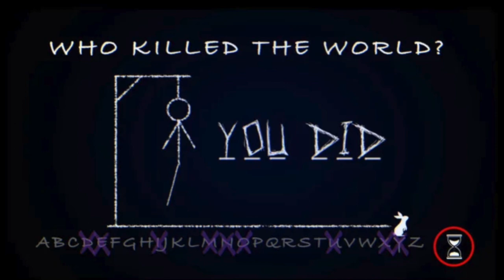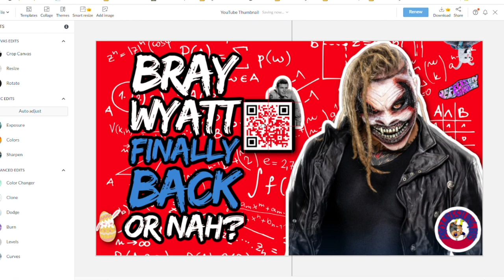Bray Wyatt WWE Return is Now or Never | Bray Wyatt White Rabbit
PWB Senior Producer: @otherworldrio

0:00 Bray Wyatt WWE return rumors; Jefferson Airplane
1:26 Bray Wyatt Easter Eggs; Bray Wyatt White Rabbit
3:40 Karrion Kross White Rabbit rumors
4:42 Bray Wyatt and Alexa Bliss reunion in the Triple H Era?

WWE is using Guerrilla Marketing and easter eggs to tease the return of Bray Wyatt...unless this is another false alarm, which if it is I sweat to God.

WWE has taken its viral marketing campaign to the streets with more Easter Eggs than a birthday party for Jesus. WWE has been playing Jefferson Airplaine's White Rabbit in live arenas, but only during commercial breaks so they can save on those royalty fees. During a Jefferson Airplane serenade in the SAP Arena, the lights went red. But it goes deeper than that. Monday night on Raw, there was also a QR Code during an Austin Theory segment backstage. The QR Code leads to a cryptic game of Hangman that asks "Who Killed the World?" The answer? "You Did."

But it goes even deeper than that. The first five letters that the white rabbit guesses are D-E-M-O-N, in that order. That spells Demon. You know? Kind of like The Fiend?

And guess what? It goes even deeper than that. The font used in this Hangman Puzzle is similar to font used on Wyatt's merchandise. And once the puzzle is solved, the numbers 9:23 flash on the screen, which could coincide with this Friday's SmackDown on September 23.

We're not done yet, sit down. It gets even deeper than that, pause.

In the WWE Extreme Rules graphic for Seth Rollins vs. Matt Riddle, a lantern can be seen in the background. No explanation needed there. Interestingly enough, this is the only Extreme Rules poster featuring a lantern, suggesting Bray Wyatt might get involved in the Fight Pit at Extreme Rules. Let's go deeper. If you zoom in on Matt Riddle's right eye, you'll be able to see a picture of Husky Harris.

And believe it or not, it gets even deeper than that.

Peep this thumbnail graphic I made for this video. You'll notice a QR Code. If you take this QR Code...and drag it to the left, you'll see a picture of Andy Griffith from the Andy Griffith Show. And it goes deeper than that. If you take this picture of The Fiend and drag it to the left? Barney Fife.

WWE has shrewdly gotten with the times and is generating a viral, word-of-mouth campaign, possibly for one of its biggest returns of the year, if not the biggest. This worked fantastically for AEW, which did everything but say the words CM Punk ahead of his return last year during better times. WWE's teases for Bray Wyatt, to borrow a phrase, go deeper than that. WWE is strictly relying on speculation and subtle Easter Eggs to promote this huge return. The announcers haven't said a single word about it, and the onus is on the fan to speculate on whom this is. NXT used a similar viral marketing campaign for the return of Zoey Stark, and now it's being used on the main roster to build excitement. It'll be interesting to see how this affects TV ratings, but so far it's working. At least for me, I'm excited. Unless this turns out to be yet another Bray Wyatt false alarm. Most recently, many fans expected him back at Clash at the Castle as there were reports of WWE possibly bringing him back.

Fans have clamored for a Bray Wyatt return since the day he was shockingly released, but that's not WWE's fault because they never advertised him. This time around, it's along those same lines, but it's also not. If all these teases of a White Rabbit—shouts to Jefferson Airplane—and cryptic messages in Bray Wyatt Font don't turn out to be Bray Wyatt, WWE only has itself to blame if and when fans lose their s—t over a Bray Wyatt controversy like there was another referee stoppage.  Some fans have pointed out Karrion Kross used to go by The White Rabbit back in Lucha Underground, and all these teases could be for him. They better not be. Let fans get excited over a Bray Wyatt return only for it to be Karrion Kross. The backlash against Kross would be so brutal he'll be begging for that helmet back just to hide his face.